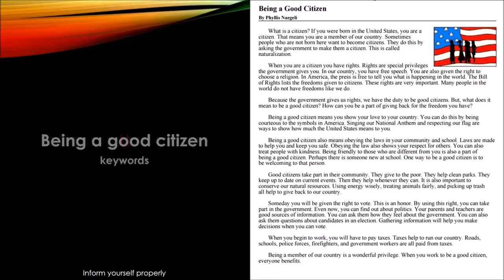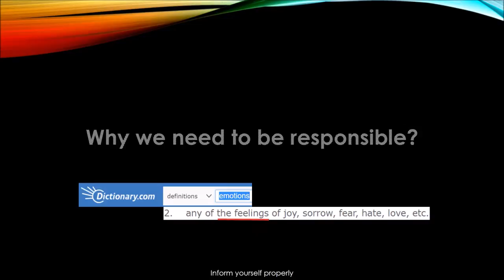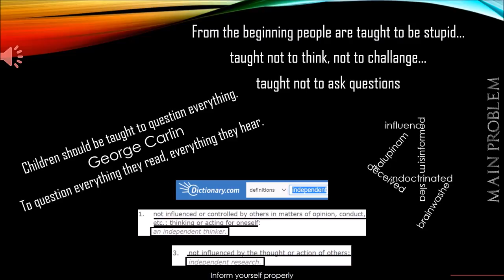IYP2016: Be independent!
Opposite of the free will is control!